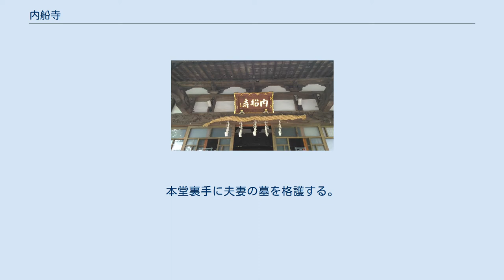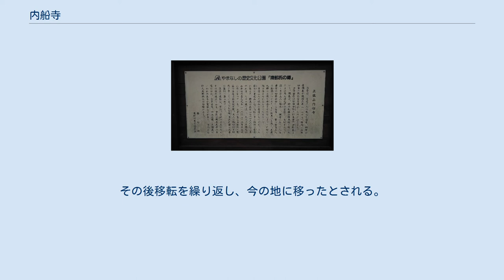内船寺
内船寺参道の報恩塔 内船寺参道の石段１ 内船寺参道石段２ 内船寺本堂 内船寺本堂の額 四條金吾公夫妻墓 中央石室内に四條金吾公、妻の日眼女の五輪塔を奉安。
その両脇に夫妻の供養塔。
左供養塔の右に月満（つきまろ）御前の墓石がある。
 内船寺縁起 内船寺（ないせんじ）は、山梨県南巨摩郡南部町に所在する日蓮宗の寺院である。
日蓮聖人より「日本国第一之法華経之信者」と称えられた四條金吾頼基公開山の寺である。
本堂裏手に夫妻の墓を格護する。
山号は正住山（しょうじゅうさん）。
旧本山は身延山久遠寺。
鏡師法縁。
 1273年（文永10年）の日蓮聖人身延入山に際し、1277年（建治3年）に四條頼基が自邸内に持仏堂を建立したのが始まりとされる。
1285年（弘安8年）に自邸を改めて寺とし、当初は四條山正住坊と称した。
その後移転を繰り返し、今の地に移ったとされる。
寛政年間に一度、安政年間に二度の火災に遭い、現在の本堂・庫裡は1855年（安政２年に再建されたものである。 頼基は医薬に通じた者としても知られており、寺には頼基伝来の漢方薬の調合方法が刻まれている小梵鐘が寺宝として伝わっている。 2017年9月に公開となった映画『あさひなぐ』のロケ地となり、同映画および主題歌である乃木坂46の19thシングル「いつかできるから今日できる」のヒット祈願をメンバーの秋元真夏、高山一実、星野みなみの3名が当寺で行った（『乃木坂工事中』〈テレビ愛知〉2017年10月2日放送）。